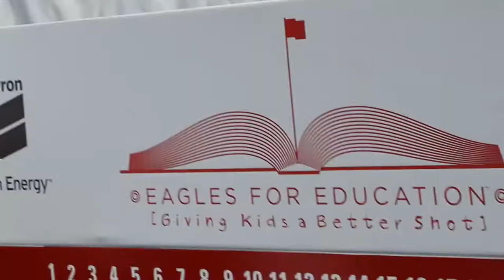StemZone Tour Championship Day 3 Group 37